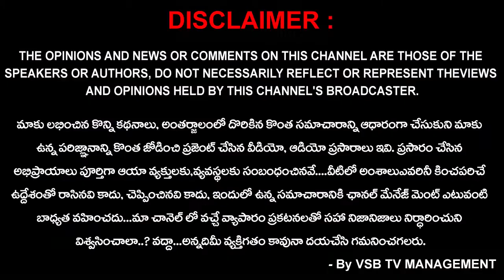మీకు కావలసిన సమాచారం మొత్తం ఒకేచోట... || VSB TV